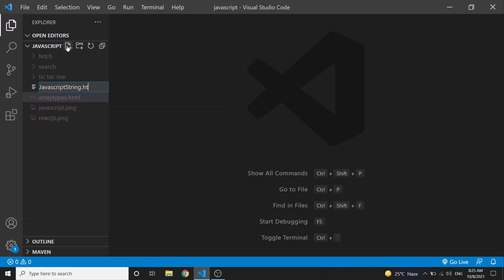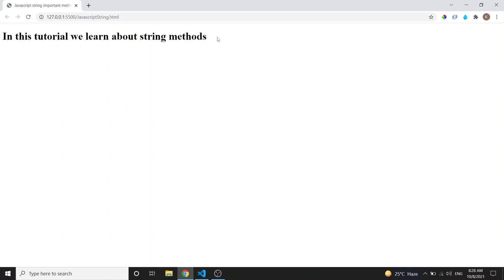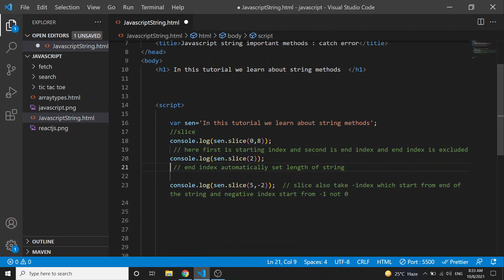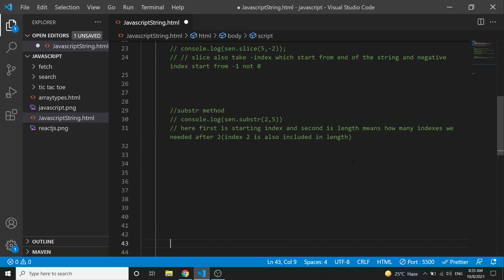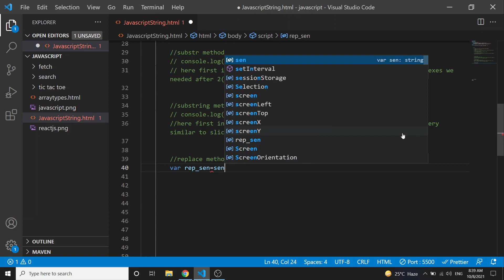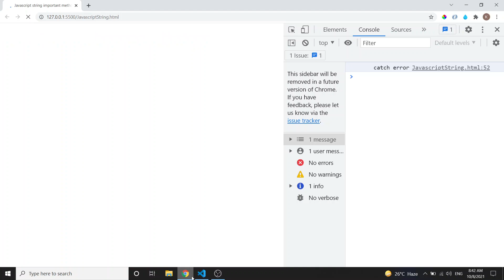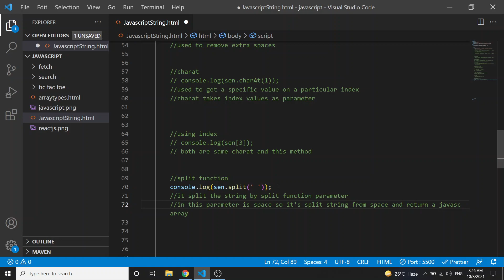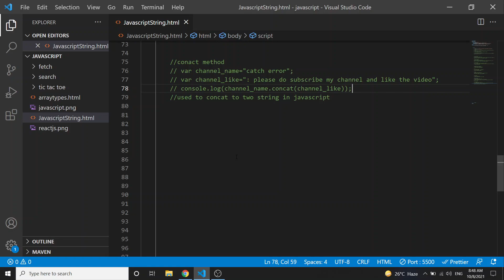all string important method in javascript | javascript tutorial for beginners in hindi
var sen='In this tutorial we learn about string methods in javascript';
        // //slice
        // console.log(sen.slice(0,8));
        //  // here first is starting index and second is end index and end index is excluded
        // console.log(sen.slice(2));
        //  // end index automatically set length of string

        // console.log(sen.slice(5,-2));
        // // slice also take -index which start from end of the string and negative index start from -1 not 0

        //substr method
        // console.log(sen.substr(2,5))
        // here first is starting index and second is length means how many indexes we needed after 2(index 2 is also included in length)

        //substring method
        // console.log(sen.substring(2,5));
        //here first index is starting and second is ending index and this is very similar to slice but it doesn't take negative indexes

        //replace method
        // var rep_sen=sen.replace('javascript','python');
        //first is what we want to  replace and second from which we want to replace
        // console.log(rep_sen);

        //upppercase and lowercase
        // console.log(sen.toUpperCase());
        // console.log(sen.toLowerCase());

        //trim
        // var channel_name='     catch error    ';
        // console.log(channel_name.trim());
        //used to remove extra spaces

        //charat
        // console.log(sen.charAt(1));
        //used to get a specific value on a particular index
        //charat takes index values as parameter

        //using index
        // console.log(sen[3]);
        // both are same charat and this method

        //split function
        // console.log(sen.split(' '));
        //it split the string by split function parameter
        //in this parameter is space so it's split string from space and return a javascript array

        //conact method
        // console.log(channel_name.concat(channel_like));
        //used to concat to two string in javascript